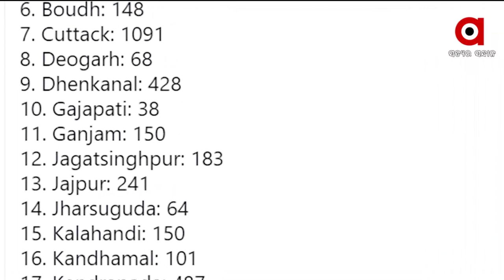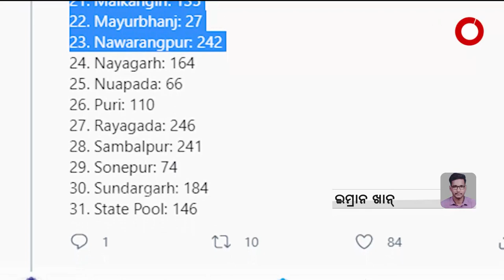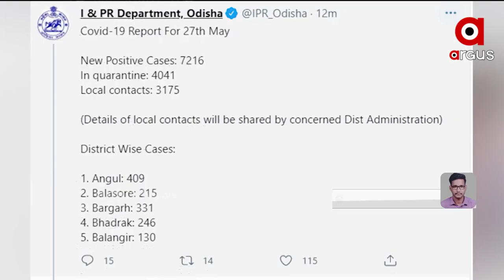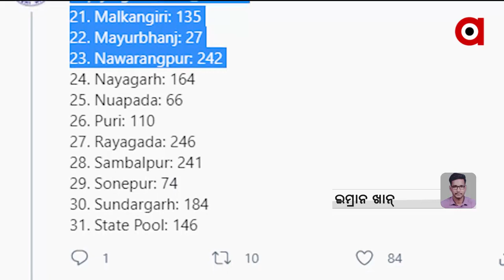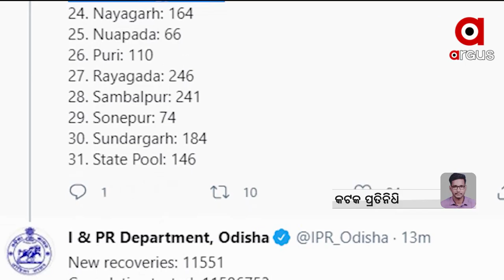Argus Update News 10AM | 28 may 2021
ଆଜି ପ୍ରଧାନମନ୍ତ୍ରୀ ନରେନ୍ଦ୍ର ମୋଦିଙ୍କ ଓଡ଼ିଶା ଗସ୍ତ…
ବାତ୍ୟା ପରେ ଏବେ ବନ୍ୟାସ୍ଥିତି...
ବାତ୍ୟା ଚାଲିଗଲା, ଆଣିଲା ଦୁଃଖ…
ରାଜ୍ୟରେ ୨୪ ଘଣ୍ଟାରେ ୭ ହଜାର ୨୧୬ କରୋନା ଆକ୍ରାନ୍ତ ଚିହ୍ନଟ...